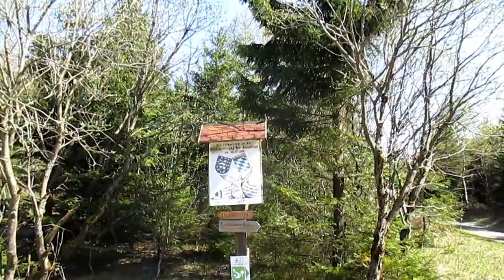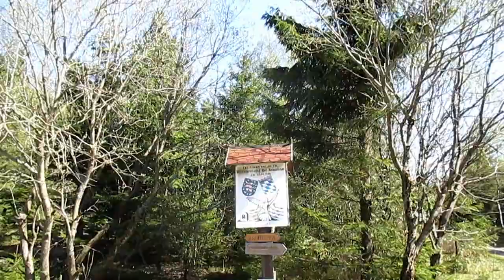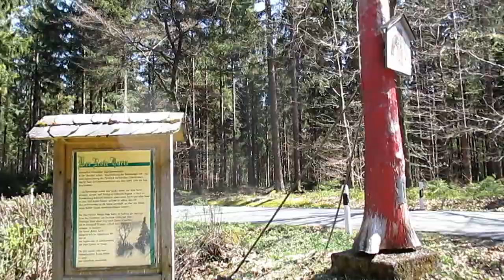Rennsteig Teil 6: Von Neuhaus am Rennweg nach Steinbach am Wald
Vorletzte Etappe auf dem Rennsteig: Ca. 21 km und erstmals für uns mehr Höhenmeter Ab- als Aufsteig (480 vs. 270 m).

Endless Love - Dirty Mac